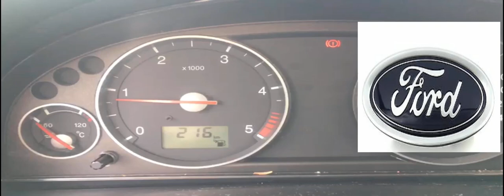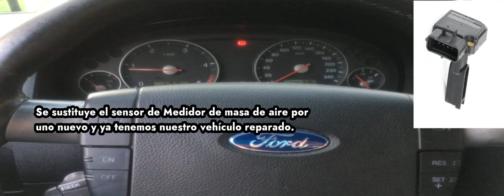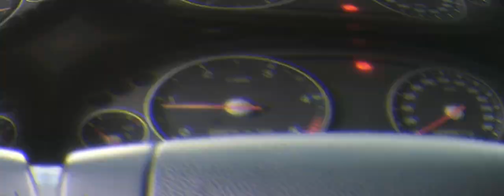Avería ford mondeo Tdci, falta de potencia, ralentí inestable, humo negro.... ¡Vamos a repararlo!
En el vídeo de hoy de Marcus & Rose vamos a reparar un Ford Mondeo 2.2 tdci del 2006. En este vehículo tenemos varios síntomas: falta de potencia, mayor consumo de combustible, ralenti inestable, tirones y produce bastante humo negro por el escape.
Vamos a ver que es lo que tiene y como podemos repararlo.

No olvides que puedes ayudarnos a seguir mejorando nuestro canal de youtube con un solo click en el botón de "Gracias"  -Super Thanks-
O hazte miembro de nuestro canal:

Como medir el voltaje de nuestro medidor de masa de aire con un polímetro:
·Comprobación con el encendido conectado:
Si el encendido está conectado, debe haber aprox. 12 voltios de tensión de a bordo entre el pin 2 y la masa del vehículo. Entre el pin 3 y el pin 4 hay una tensión de sensor de aprox. 5 voltios.
·Tensión de salida con aire estático:
Cuando el motor está parado, la tensión de salida entre el pin 3 y el pin 5 es de aprox. 1 voltio
·Medición bajo carga:
¡Arrancar el motor! Aquí la medición debería encontrarse entre 1,2 y 1,8 voltios. Con un impulso de gas hasta alcanzar las revoluciones de limitación deben obtenerse de 3,6 a 4,4 voltios. El sensor de masa de aire está en orden si se alcanzan esos valores en la medición.